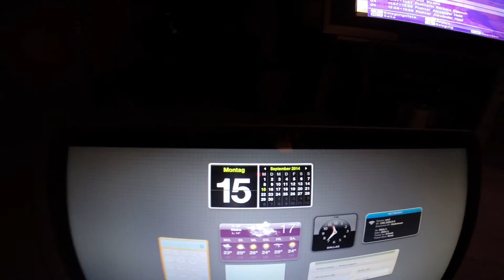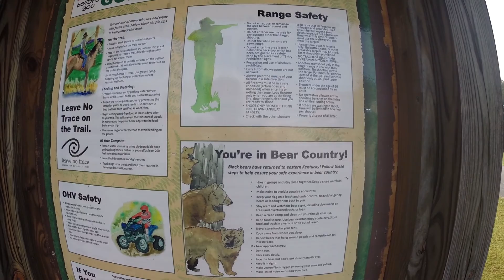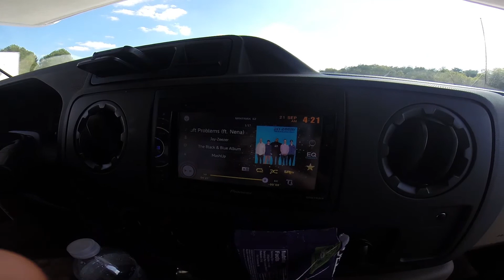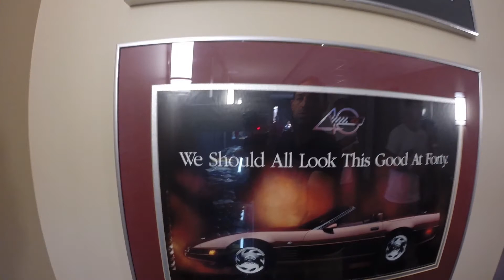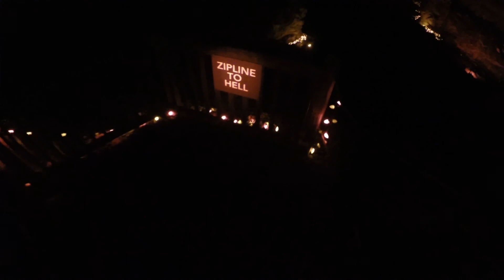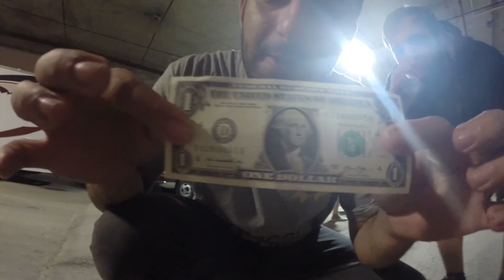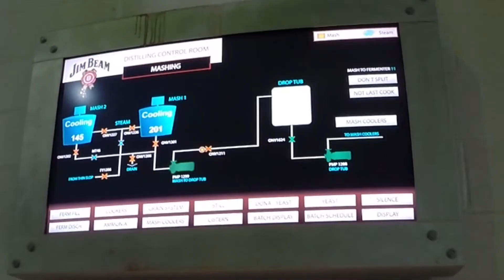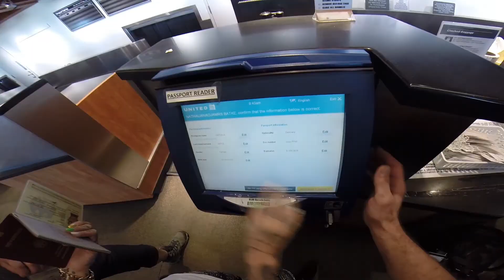Jim Beam Roadtrip 2014 - gettin' lucky in Kentucky!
This movie is my personal summarization of the JB Roadtrip 2014 in Kentucky 10 days of fun, action, love, bourbon and much more packed in 69 minutes!

Sit down, relax, take a Jim Beam and enjoy!!! cheers